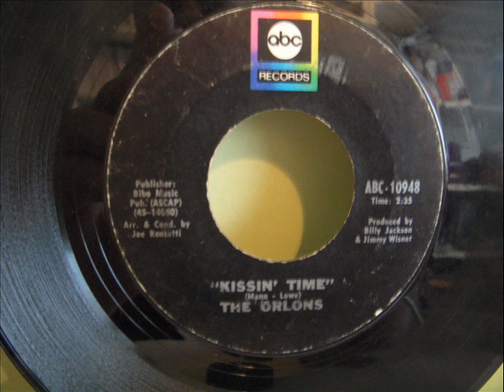THE ORLONS - KISSIN' TIME